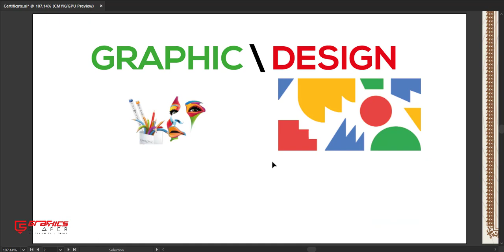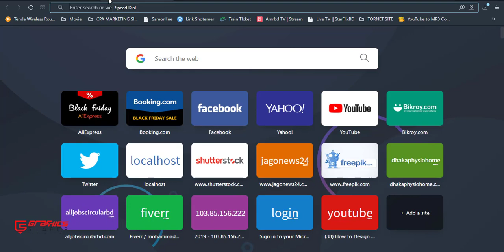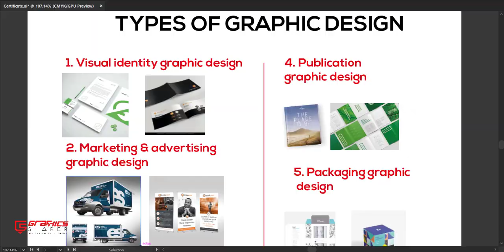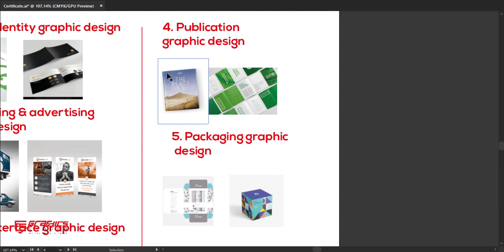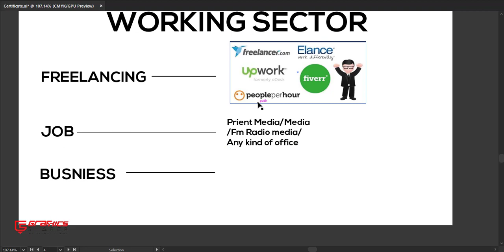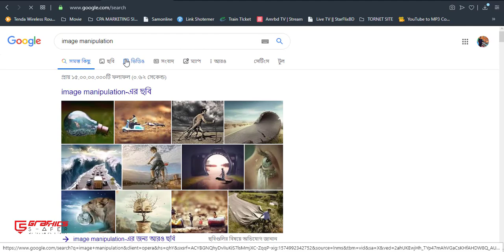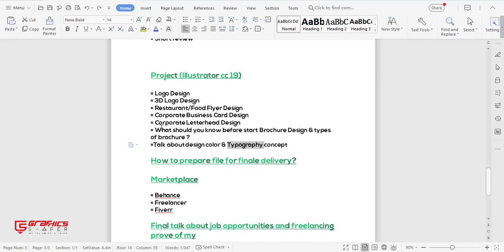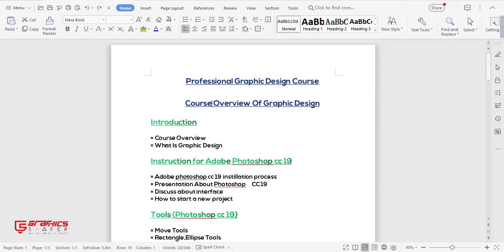Graphic Design Tutorial Demo Class 1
Graphic Design Demo Class 1